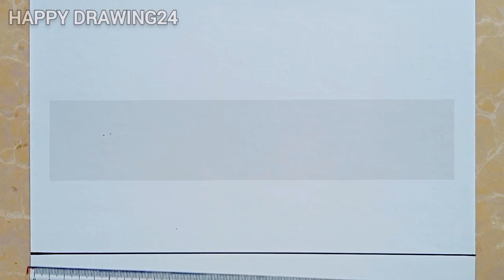ងាយៗរបៀបគូររូបផ្ទះ How To Draw Beautiful House